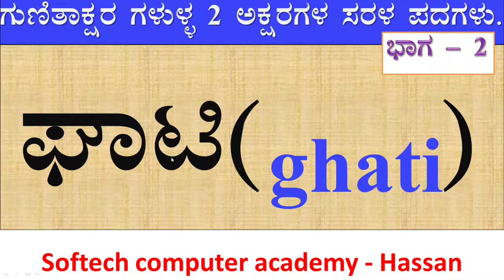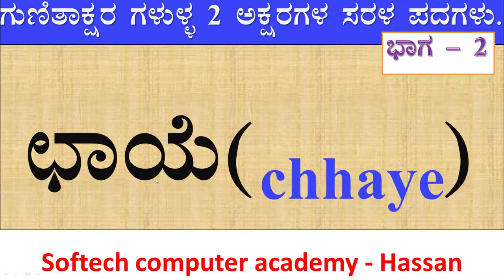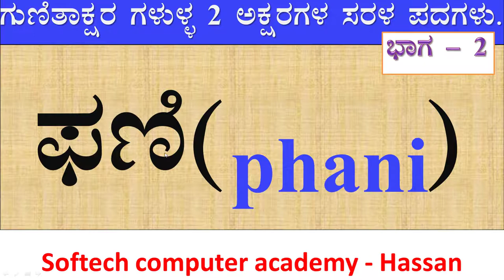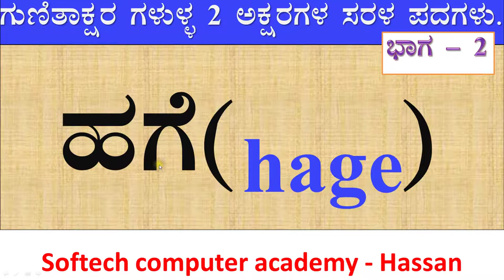ಗುಣಿತಾಕ್ಷರ ಗಳುಳ್ಳ, 2 ಅಕ್ಷರಗಳ ಸರಳ ಪದಗಳು | 2 Letters Words in Kannada | Simple Words in Kannada